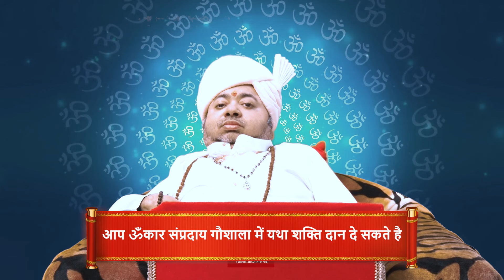अजर अमर मंत्रशक्तिपात:आर्थिक उन्नति और बुरे वक्त में रक्षा के लिए l Economic progress & protection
अजर अमर मंत्रशक्तिपात:आर्थिक उन्नति और बुरे वक्त में रक्षा के लिए l For economic progress and protection in bad times.

001, Ground Floor, Aangi Apartment, New Vikas Gruh Road, Near Ashok Nagar, Paldi, Ahmedabad-380007, Gujarat, India